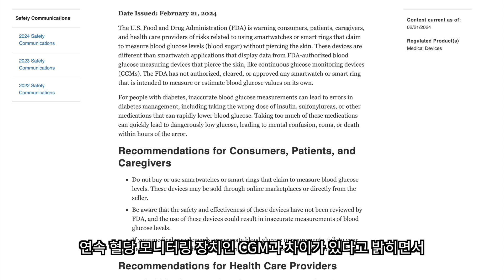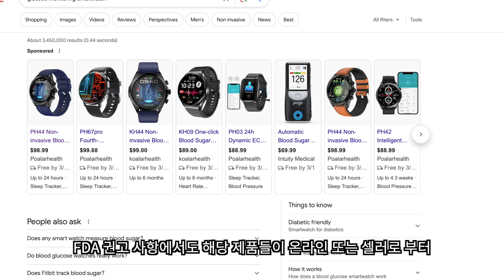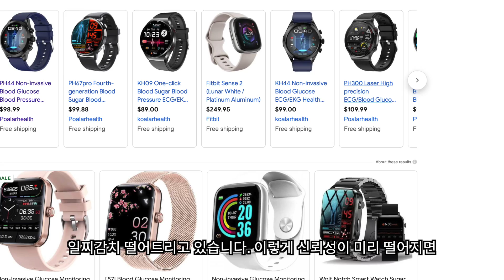애플워치 포함 모든 스마트워치 비침습식 혈당측정 기능 사용 금지 권고!!! | 애플워치X, 애플워치 울트라3, 애플워치 혈당측정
애플워치에 혈당측정 기능을 기다리시는 분들께서는 어쩌면 비침습식 방식의 혈당 측정 기능은 더 오래 기다리시거나 아예 출시가 되지 않을 수도 있을 것 같습니다. 애플과 삼성전자에서 비침습식 혈당 측정 개발이 늦어지고 있는 틈을 타서 중국의 저가 제품들이 온라인상에서 많아지면서 FDA에서 비침습 방식의 혈당측정 기능이 있는 스마트워치와 스마트링의 구매를 금지하는 권고를 내렸습니다. 이에 관한 소식을 정리해 보았습니다.